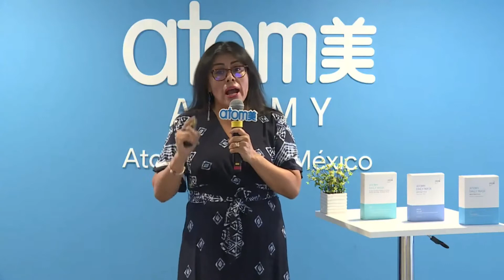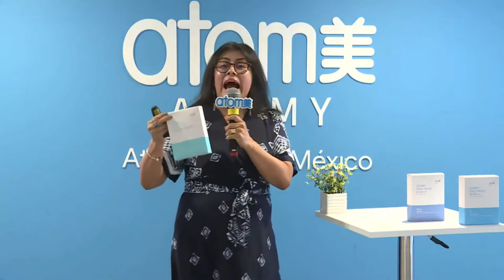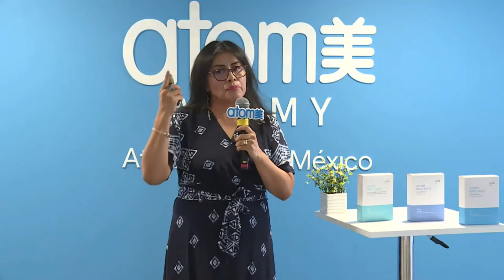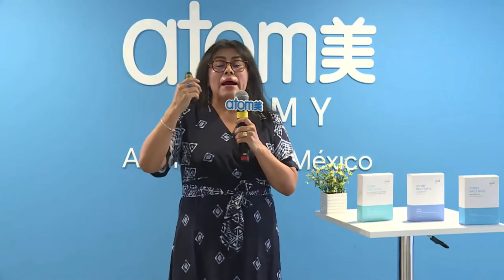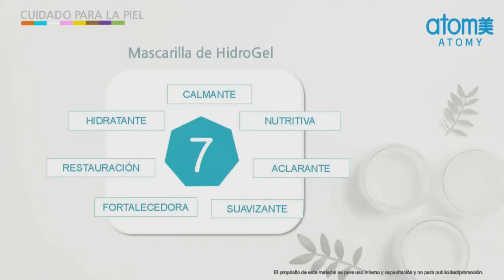Mascarilla Diaria Atomy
Alejandra Ferrer - DM

Haz parte de nuestro equipo, es gratis, dale clic aquí